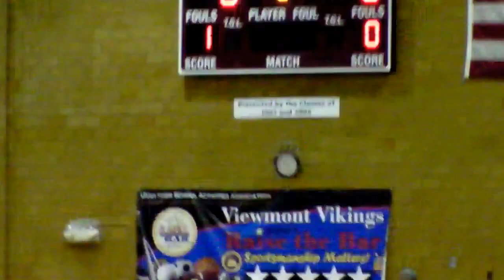Viewmont Wrestling Tournament 2010 | Bountiful High School vs Skyline High School